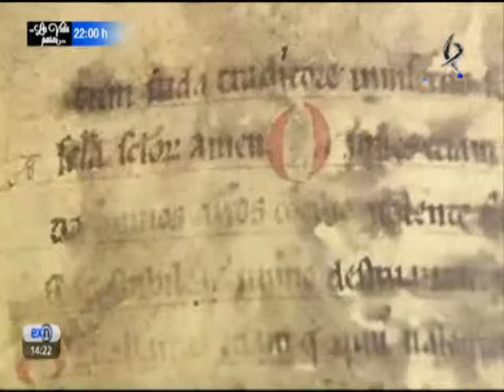EL VIAJE ZAMARRILLAS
PROGRAMA: EXTREMADURA NOTICIAS.
FECHA 30/11/2013